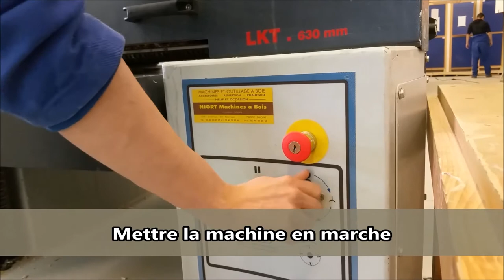Ereapi, CAP menuisier installateur, tutoriel: Utiliser la raboteuse, comment raboter (AP en erea)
Tutoriel sur l'utilisation de la raboteuse en sécurité dans le cadre du CAP Menuisier Installateur.
menuisier installateur, cap menuisier installateur, tutoriel menuisier installateur
Ces vidéos sont réalisés dans le cadre du co-enseignement avec les enseignants éducateurs en EREA, pour une prise en compte des besoins éducatifs particuliers des élèves en E.R.E.A

Téléchargez l'appli du menuisier 'fenêtre sur cours'!

Les erea sont des établissements régionaux d'enseignement adapté.
Les Segpa sont des sections d'enseignement général et professionnel adapté.

Ces structures permettent la prise en compte des élèves en situation de difficulté scolaire et/ou sociale par une équipe d'enseignants spécialisés.